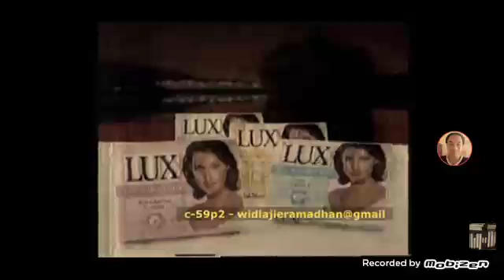Promo Program Demo Masak TPI: "Santapan Nusantara" (1998, with Sponsor Bimoli Spesial)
Cuplikan tayangan promosi program demo masak di TPI: "Santapan Nusantara" dalam episode "Boga dalam Budaya" yang ditayangkan pada tahun 1998, dengan sponsor Bimoli Spesial.